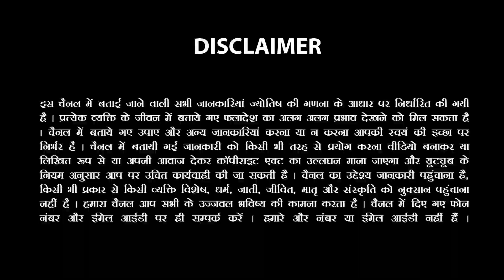Singh-सिंह राशि 20 से 26 October 2022 Saptahik Rashifal |LEO Week Horoscope |Sachin Sikka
Saptahik Rashifal 🌟